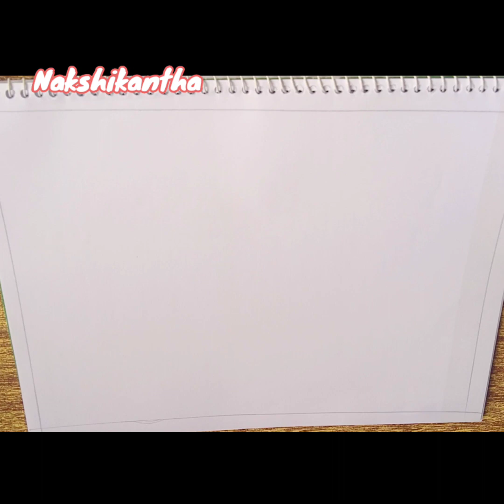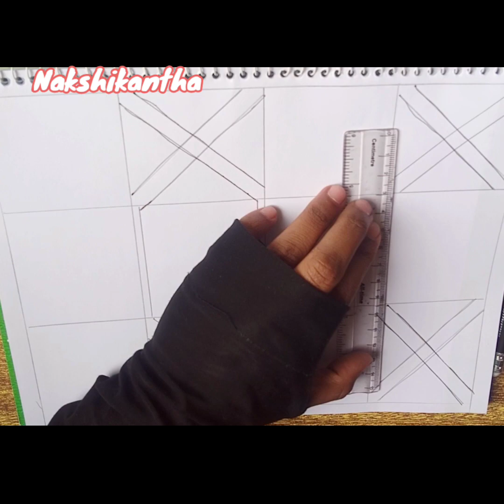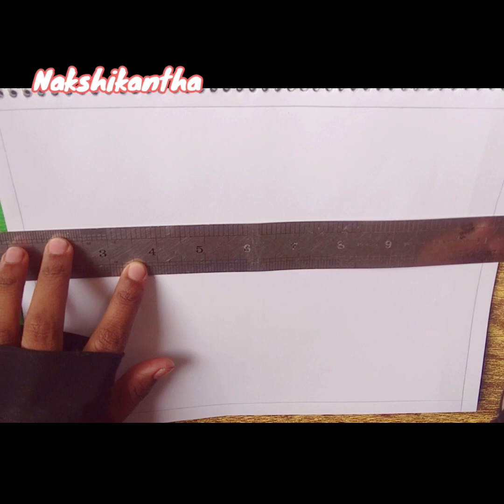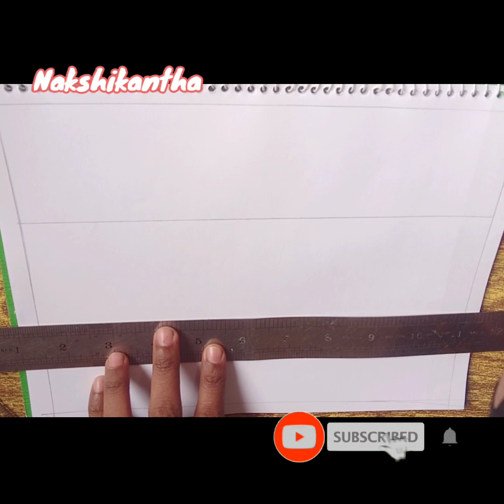Nakshikantha design | Beautiful hand embroidery designs very easy | কাঁথার ডিজাইন